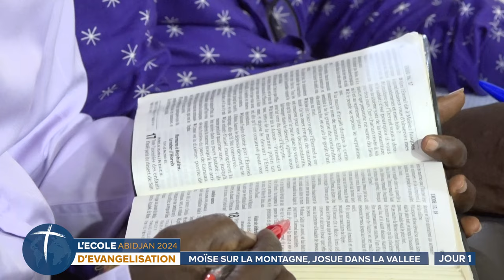JOUR 1 - L'ECOLE D'EVANGELISATION DE LA CMCI - ABIDJAN 2024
La Communauté Missionnaire Chrétienne Internationale présente :
L'ECOLE D'EVANGELISATION DE LA CMCI - ABIDJAN 2024.
Orateur : Pasteur Jean-François EDOGUE,Leader CMCI Mali et pst Joseph NGANDEU, Leader mondial de la JCMCI.

Thème : MOÏSE SUR LA MONTAGNE JOSUE DANS LA VALLEE
Dates : Jeudi 10, Vendredi 11 et Samedi 12 octobre 2024
Lieu : Au Temple de la CMCI CÔTE D'IVOIRE à adjamé.

Horaires : 17h à 21h